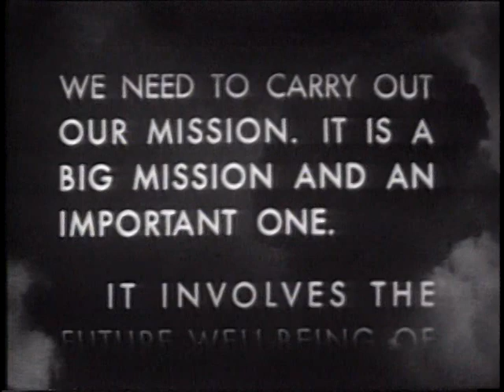AIR FORCE STORY, THE -- NORTH AFRICA, NOVEMBER 1942-MAY 1943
AIR FORCE STORY, THE -- NORTH AFRICA, NOVEMBER 1942-MAY 1943 - Department of Defense 1953 - PIN 26149 - ALLIED TASK FORCE INVADES NORTH AFRICA; ALLIED ARMIES BOG DOWN IN RAIN AND MUD; ROMMEL'S AFRIKA KORPS ATTACKED; ALLIED RESISTANCE STIFFENS AT KASSERINE PASS; GERMAN ESCAPE FOILED; ALLIED FORCES SWEEP PAST EL ALAMEIN TO TUNIS.